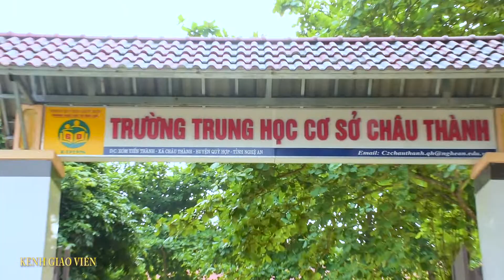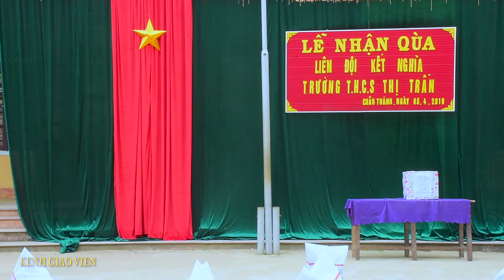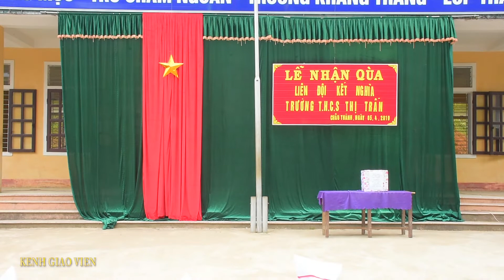Lễ nhận quà kết nghĩa | THCS Thị Trấn Qùy Hợp - THCS Châu Thành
Ngày 05/04/2019 liên đội trường THCS Thị trấn Qùy Hợp và Trường THCS Châu thành đã tổ chức lễ kết nghĩa và nhận quà do liên đội trường THCS Thị trấn Qùy Hợp trao tặng, bên cạnh đó còn có món quỳ nhỏ của liên đội THCS Đồng Hợp trao tặng cho các em
CẢM ƠN QUÝ VỊ VÀ CÁC BẠN ĐÃ XEM VIDEO NẾU THẤY HAY HÃY CHIA SẺ CHO NHIỀU NGƯỜI CÙNG XEM.